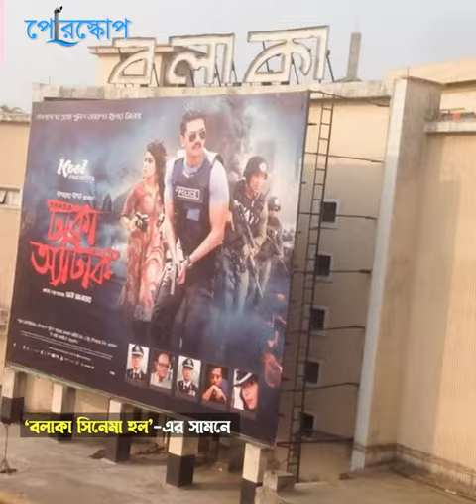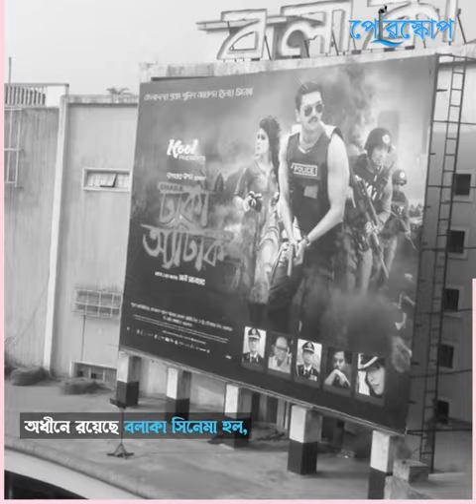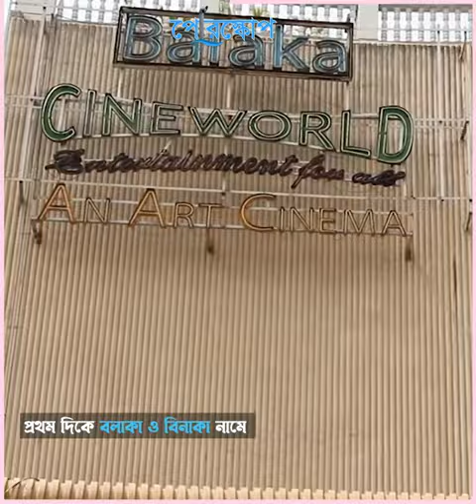বলাকা সিনেমা হলের ইতিহাস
ঢাকা শহরের ঐতিহ্যবাহী বলাকা সিনেমা হলের না জানা নানা কাহিনী